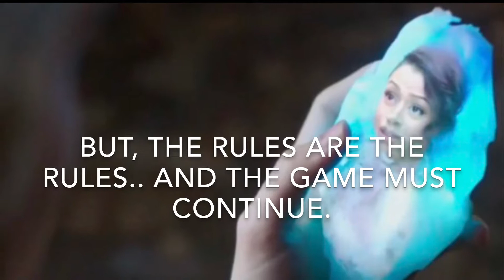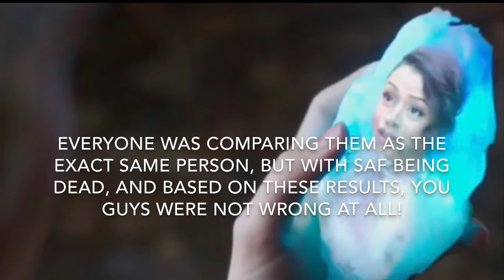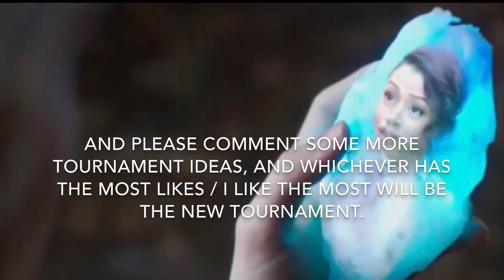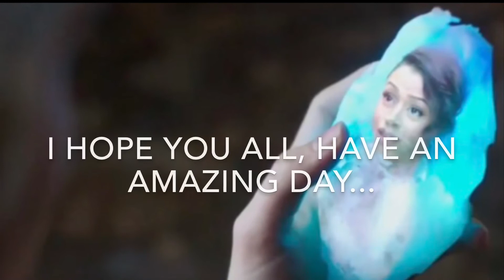The Ultimate Most Helpful Guest Tournament Winner! | Escape The Night S1, S2, S3.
THANK YOU ALL FOR WHO VOTED. IM COMING BACK TO DOING MY NORMAL ETN VIDEOS THAT USED TO POST THIS SUMMER!